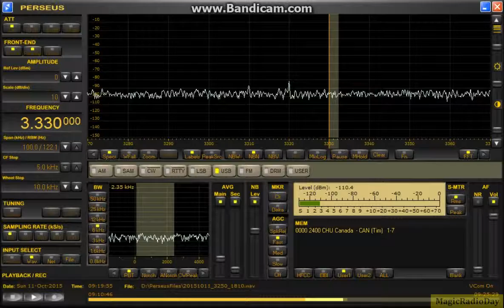3330kHz CHU 2015 Oct 11 18:18JST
無電源RTRリモートTDDF 北東／南西　4.5mhigh　底辺18m　2SK125＊2ゲート接地アンプ